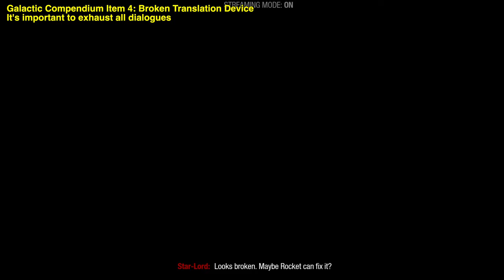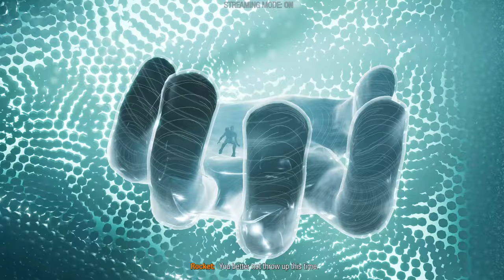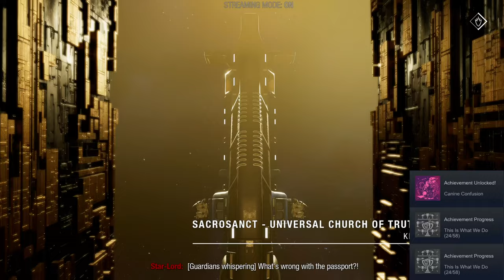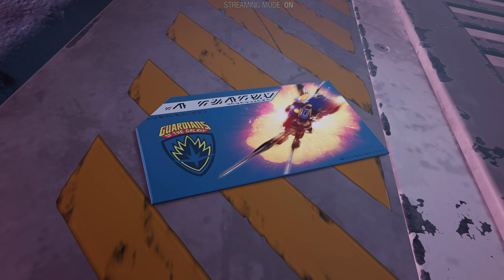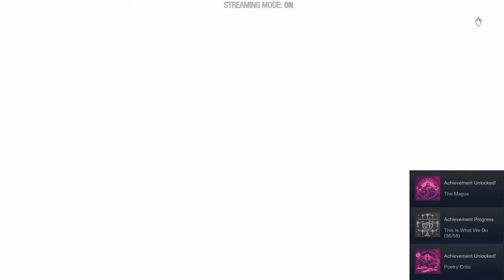Marvel's Guardians of the Galaxy 100% Walkthrough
Marvel's Guardians of the Galaxy 100% completion includes all the collectibles and trophies/achievements in easy to follow guide to earn the platinum trophy/100% completion. Read the important information below👇

Estimated trophy difficulty: 3/10
Approximate amount of time to platinum: 15 hours
Number of missable trophies: All Collectible Trophies are missable
Does difficulty affect trophies?: No, can do everything on Easy
Minimum Playthroughs: 1
Free-Roam / Level Select after Story?: yes but doesn’t work for collectibles

✅ Step 1: Story & Collectibles
✅ Step 2: Cleanup Miscellaneous Trophies/Achievements

📝 Important notes:
-  There is Chapter Select and you can go back everywhere for Combat Trophies. HOWEVER, using Chapter Select will reset your Guardian Collectibles & Compendium Progress. You have to get all the collectibles in one go
- In Chapter 6 you will be able to spend money to buy Items. Keep AT LEAST 8000 Credits to be able to pay your fine in Chapter 9. If you go spend all your money you’d miss the trophy, requiring another playthrough
- Most of the combat related you’ll earn naturally

🧭 Timecodes: (Extended timecode in pinned comment)
0:00:00 - Chapter 1 – A Risky Gamble
0:53:54 - Chapter 2 – Busted
1:18:44 - Chapter 3 – The Cost of Freedom
2:11:09 - Chapter 4 – The Monster Queen
2:47:09 - Chapter 5 – Due or Die
3:21:25 - Chapter 6 – Between a Rock and a Hard Place
4:01:32 - Chapter 7 – Canine Confusion
4:59:38 - Chapter 8 – The Matriarch
5:55:00 - Chapter 9 – Desperate Times
6:22:39 - Chapter 10 – Test of Faith
7:19:57 - Chapter 11 – Mind Over Matter
7:42:44 - Chapter 12 – Nowhere to Run
8:51:53 - Chapter 13 – Against All Odds
9:39:05 - Chapter 14 – Into the Fire
10:35:36 - Chapter 15 – Broken Promises
11:07:31 - Chapter 16 – The Magus